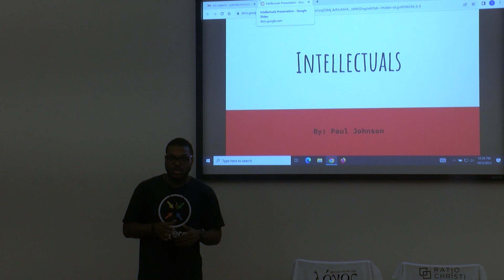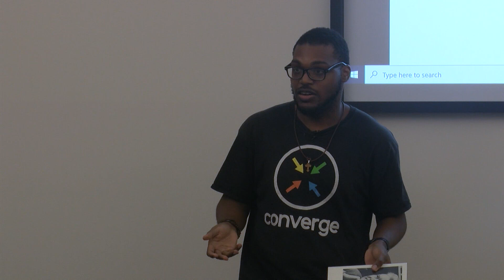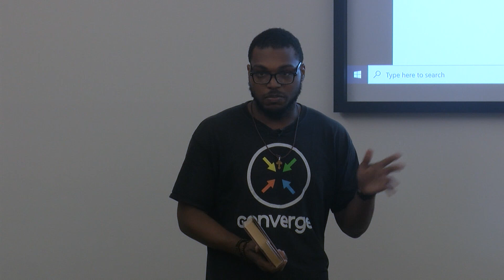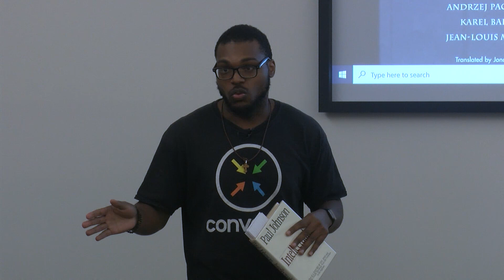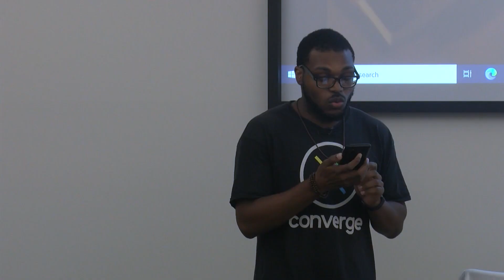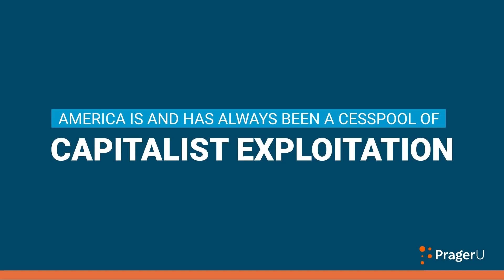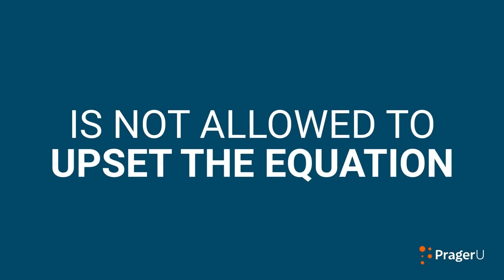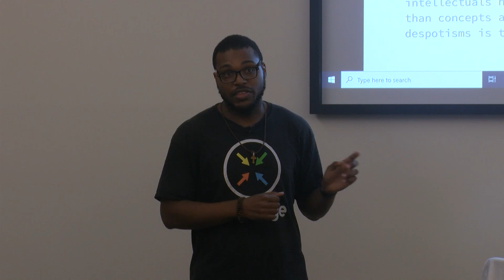"How I Became Unwoke" part 2, by Deante Hunter (Paul Johnson Edition)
This was the second talk Deante presented, part 2 of a 4-part series in the club's weekly meeting of students in the fall semester 2023 (October 3). This one was largely a book review of Paul Johnson's "The Intellectuals" which he says had a profound influence on his psyche and led to his decision to reject wokeness. Deante is a senior at UM-Dearborn and a member of the student club Ratio Christi.